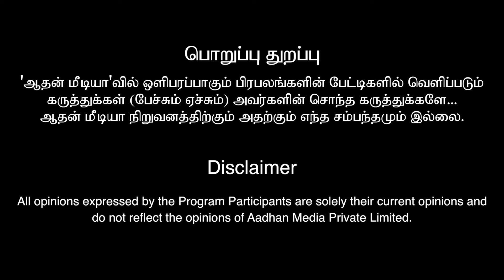Spiritual Healing - ஆல் ஏற்படும் நன்மைகள்...! | யசோதா l spiritual Healer | Aadhan Aanmeegam